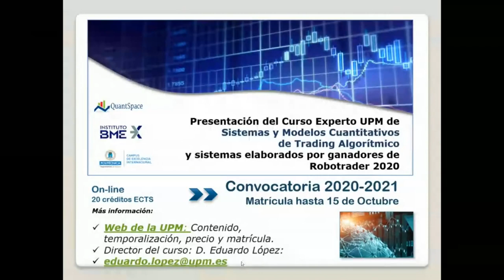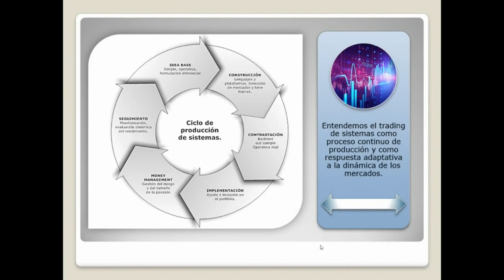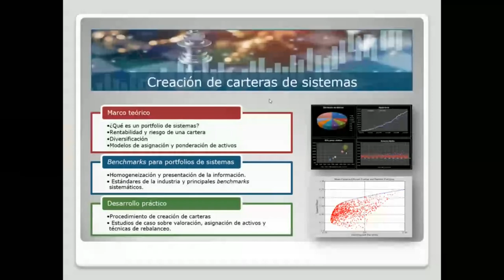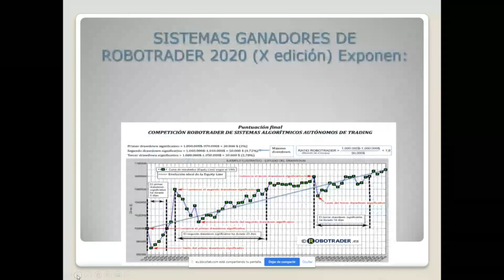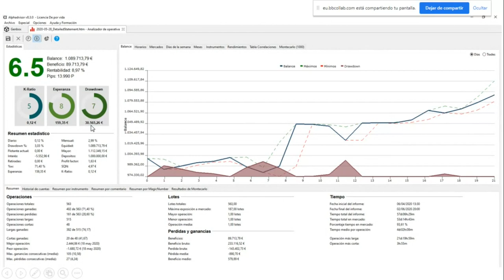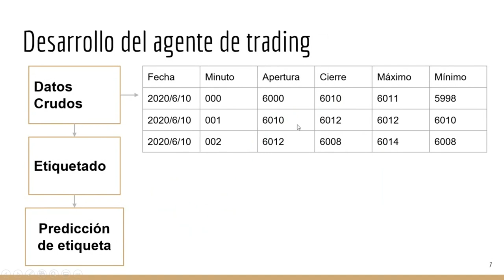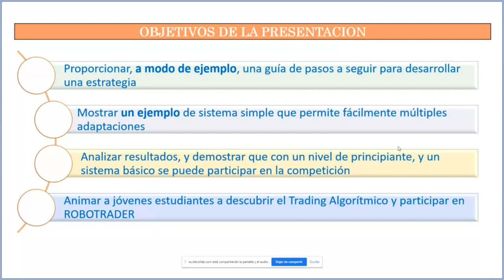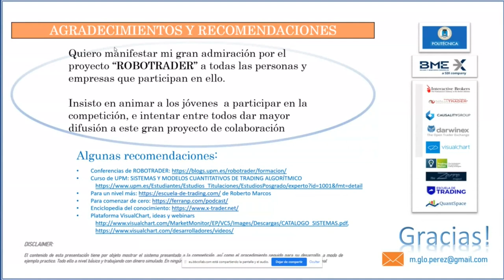Presentacion curso experto 2020 y sistemas ganadores Robotrader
En este vídeo se presenta el curso experto de Sistemas y Modelos Cuantitativos de Trading Algorítmico y los ganadores de Robotrader 2020 describen sus sistemas